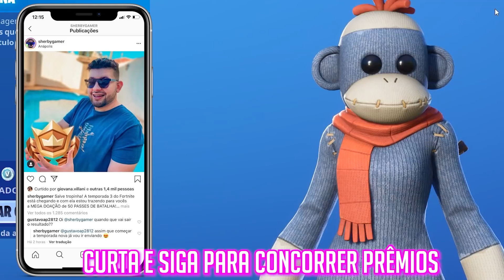A TRAIÇÃO de JULES! (ORIGEM DA ENGENHEIRA)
No vídeo de hoje explicarei pra vocês a origem da engenheira no fortnite temporada 3, também conhecida como Jules!

Lives Ao Vivo TODOS OS DIAS no Facebook as 9h no Brasil, 13h em Portugal!
CLIQUE em Seguir no FACEBOOK e vem jogar comigo e concorrer

Apoie-Um-Criador: SHERBYGAMERYTB
(concorra a skins no fortnite todos os dias)